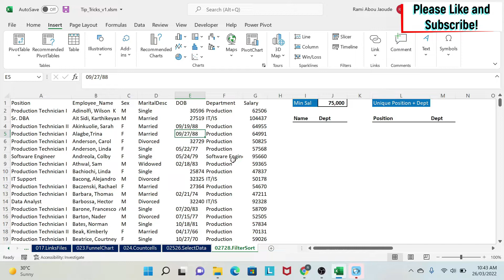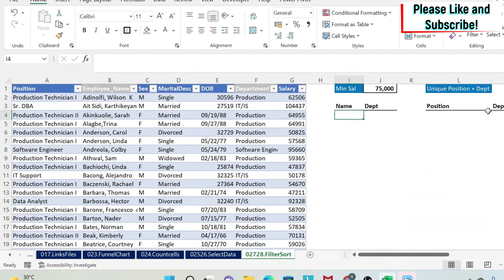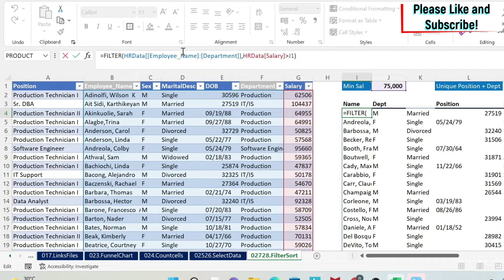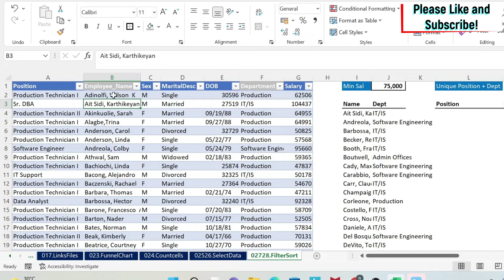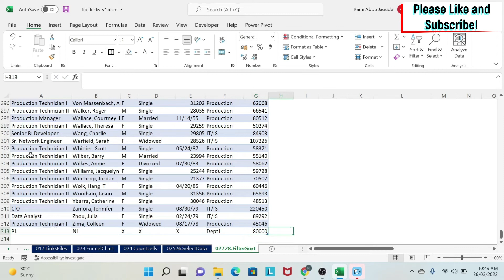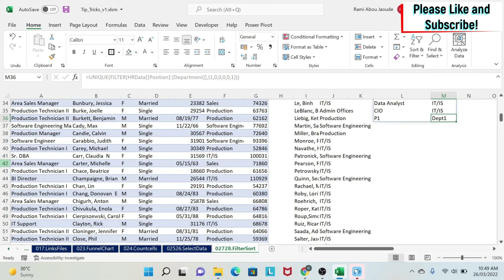027. Get Filtered, unique and Sorted data from Non Adjacent Columns (1/2)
In this lesson, I will teach you how to apply a trick to the filter formula to pick up certain filtered columns that are non adjacent. In this next lesson, I will teach you how to sort the result by a column that is not in your final data set.

Example: You have 10 columns. You want to:
1) Take column 2 and 7
2) Filter your data by column 8
3) Sort your data by column 9